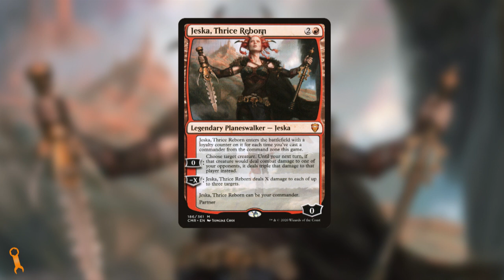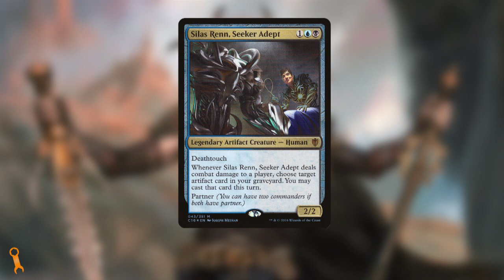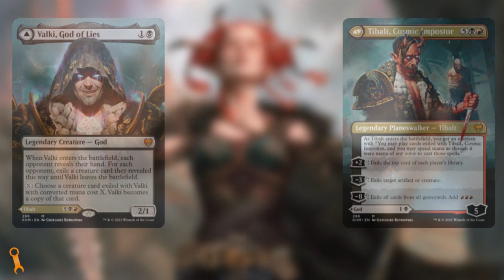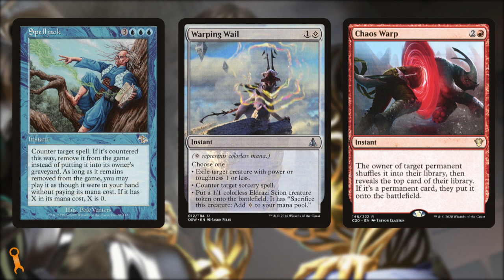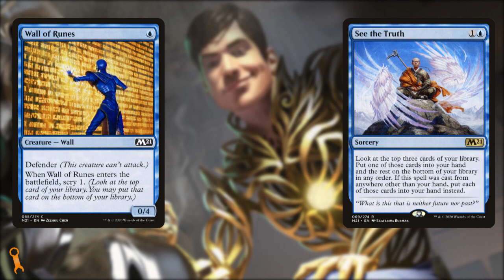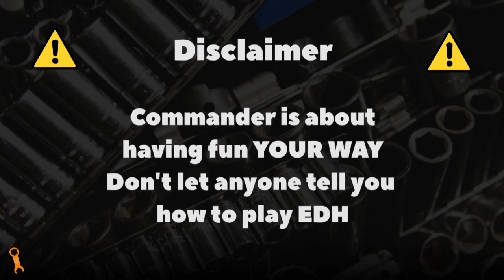WANDAVISION THEME BUILD - Jeska, Thrice Reborn & Silas Renn, Seeker Adept 🛠 Workshop Deck Tech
Today's video is a special theme deck build where I create a partner pairing of Jeska, Thrice Reborn & Silas Renn, Seeker Adept based on Marvel's WandaVision!

On Commander Mechanic we talk strategy, card choices, budget & upgrades for all EDH players and tables.